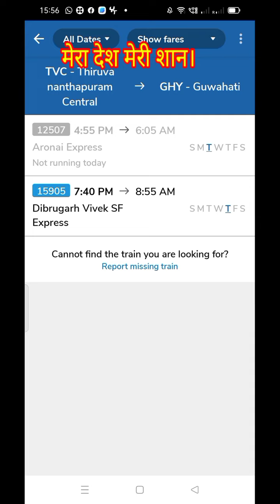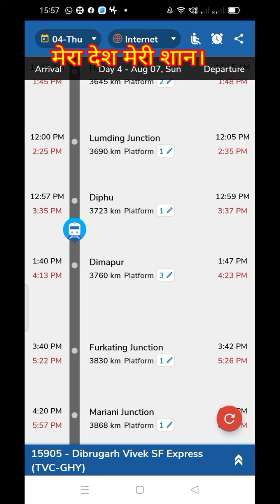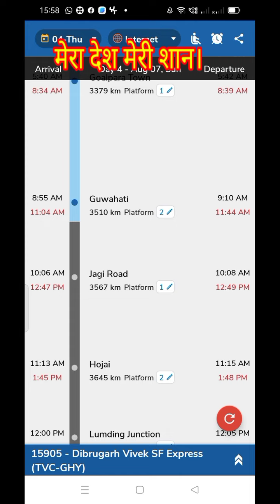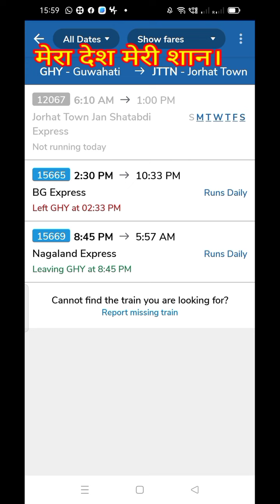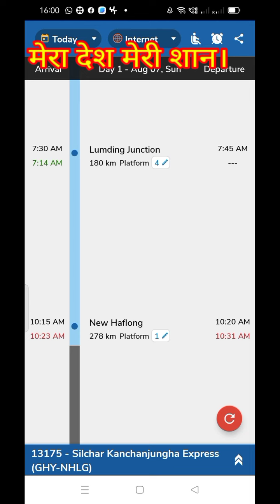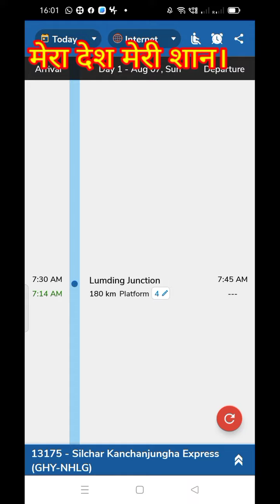असम राइफल्स भर्ती दिमापुर, शोखुवी,दिपु, शिलांग,जोरहाट, हाफलोंग सेंटर तक Physical के लिए कैसे पहुंचे।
Assam Rifles bharti 2022
Assam Rifles bharti centre dimapur
Assam Rifles bharti centre shokhuvi
Assam Rifles bharti documents
Assam Rifles bharti medical
Assam Rifles bharti mirit list
Assam Rifles bharti written exam
CRPF bharti
BSF bharti
CISF Bharti
crpf paramedical bharti
Army relationship Bharti
ARMY bharti
ARO ARMY bharti
sports ARMY bharti
railway recruitment
railway bharti
nevy Bharti
airforce Bharti
Maharashtra police bhart